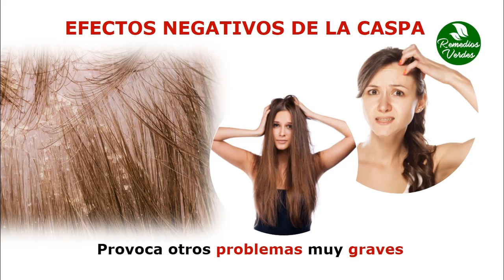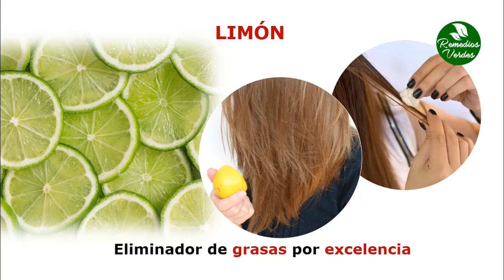Que Es Bueno Para La Caspa : Como Eliminar La Caspa Definitivamente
¿Por Qué Se Genera La Caspa?

Para comenzar me gustaría explicarte exactamente qué es la caspa y cómo esta se origina en el cabello, pues deberías saber que se trata de partículas de grasas que son generadas de manera normal por el cuero cabelludo a través de las glándulas sebaseas. Su función es la de mantener la hidratación del cabello, pero sin embargo, cuando se presenta alguna irritación o poca higiene aumenta la producción y comienzan a presentarse los problemas.

Efectos Negativos De La Caspa

Más allá del problema estético y lo mal visto de la caspa, esta provoca otros problemas muy graves y es que la caspa va a traer consigo síntomas como irritación fuerte del cuero cabelludo, mal olor, perdida del brillo y la fuerza del cabello hasta podría causar una pausa en su crecimiento y la aparición de bichos u hongos dentro del cabello. Por esta razón es tan recomendable acabar con ella incluso antes de que aparezca, y para eso puedes usar estos productos que te voy a nombrar a continuación.

Este es uno de los productos más recomendados para eliminar la caspa del cabello, ya que tiene una acción suave pero efectiva sobre la piel del cuero cabelludo. Ayuda a calmar las irritaciones y eliminar poco a poco los residuos de caspa que se puedan encontrar en la cabeza. Debes realizar con el bicarbonato una pasta o crema mezclado el polvo con un poco de miel, yogur griego o un poco de agua.

Limón

Esta es una de las mejores frutas que pueden utilizarse con este fin, ya que se trata de un producto eliminador de grasa completamente natural. El poder citrico y ácido de limón va a traer un efecto muy bueno sobre todo regulando el ph del cuero cabelludo, haciendo que se mantengas un poco más ácido y que se reduzca el nivel de grasas, el mal olor y previniendo la aparición de cualquier tipo de hongos o problemas aledaños a la caspa.

Aguacate

Se trata de otra fruta que tiene una buena cantidad de elementos eliminadores de grasas en sus componentes, aunque a diferencia del limón, el aguacate no va a tener un efecto muy duradero y permanente. En cambio, el aguacate va a traer un efecto directo sobre la salud del cabello, eliminando casi en la primera aplicación la totalidad de la caspa, trayendo salud, brillo y fuerza al cabello. Este producto lo debes aplastar hasta preparar una crema que colocarás en tu cuero cabelludo a la hora del baño.

Este es un producto natural que puedes comprar en diferentes tiendas donde se vendan productos naturales. Se trata de un liquido más o menos ácido hecho a partir de la manzana, y para usarlo en tu cabello en contra de la caspa es sumamente fácil. Simplemente enjuaga el cabello con el vinagre mientras te bañas, gracias a sus componentes ácidos este producto logrará eliminar las sobre producciones de grasa que hay en el cabello casposo.

Sobre El Uso De Estos Productos

Debes saber que una de las mejores maneras de eliminar la producción de la caspa es usar elementos naturales, ya que al utilizar otro tipo de productos con contenido químico vamos a generar reacciones alérgicas o dañinas dentro de la vitalidad normal del cuerpo cabelludo incluso llegando a dañar al cabello, haciéndolo mas débil e influyendo en su caída.

Ten En Cuenta Lo Siguiente

Cuando comiences a utilizar alguno de estos productos para eliminar la caspa de tu cuerpo debes recordar no exagerar en su uso. Una aplicación diaria es más de lo suficiente, la frecuencia más recomendada es aplicar cualquiera de los productos una vez cada dos o tres días. De todas maneras siempre es bueno acudir con un medico o un dermatólogo que pueda decirte con más propiedad cual tratamiento necesitas para acabar con tus problemas de caspa.

TERMINOS RELACIONADOS

Como Eliminar La Caspa Definitivamente
Que Es Bueno Para La Caspa
Remedios Caseros Para La Caspa
Como Quitar La Caspa
Remedios Para La Caspa
Como Combatir La Caspa